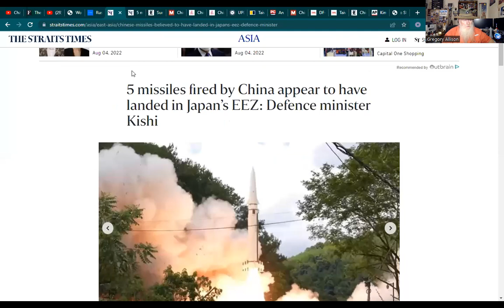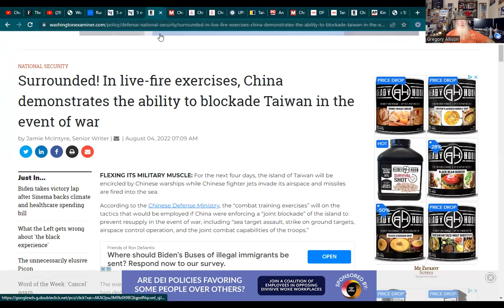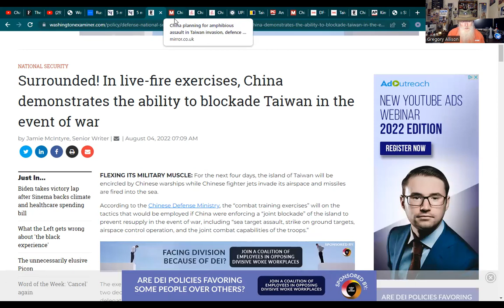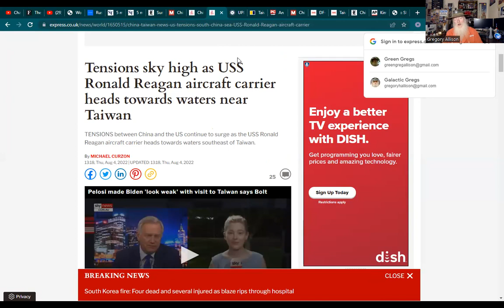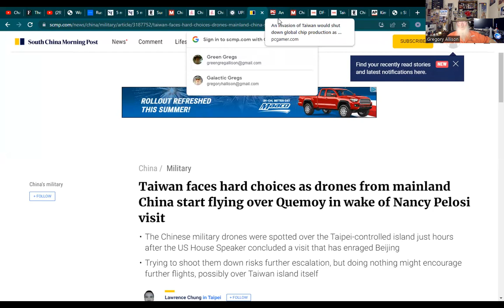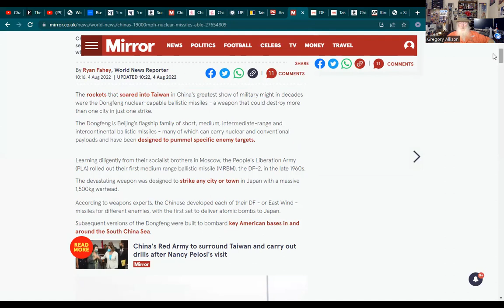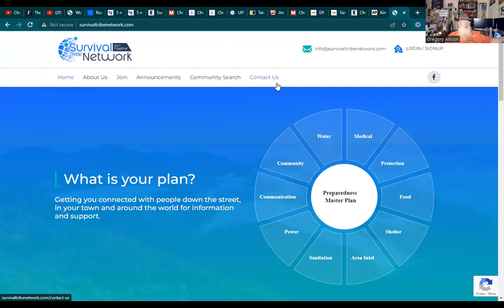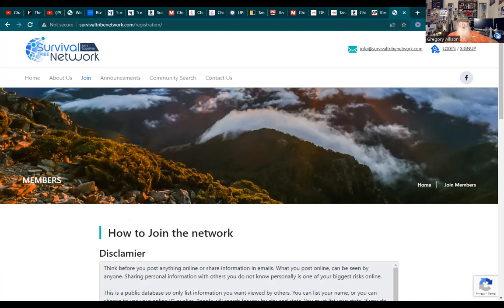China Fires Off Around Taiwan and Into Japan's EEZ - Prelude to WWIII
China’s live fire exercises all around Taiwan have shot missiles over Taiwan with five landing in Japan’s Exclusive Economic Zone. Is this a prelude to their attack on Taiwan? Will they attack American forces who are in that area? What is next?